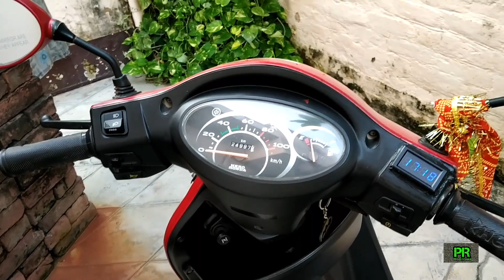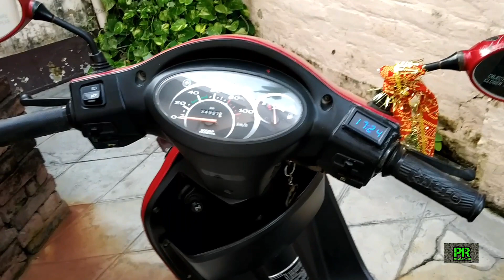Petrol leakage problem solved_for all scooters_Hero pleasure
Hi friends, today I had fuel leakage problem in my scooty. I checked it then I found fuel pipe was damaged.

T- SPANNER